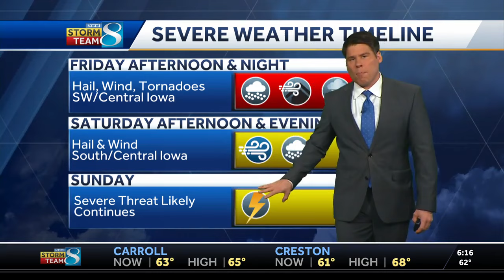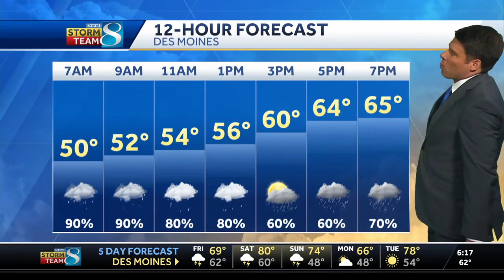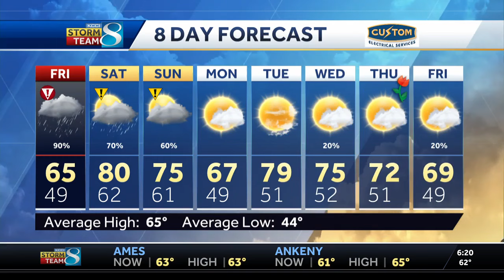Iowa weather: Severe weather coming Friday